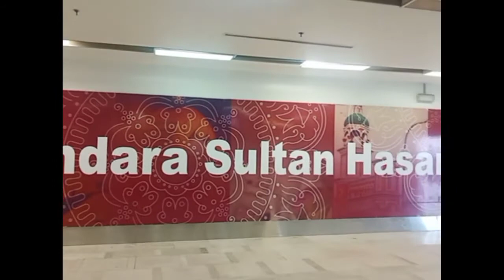Perjalanan Saya "Merauke-Makassar"